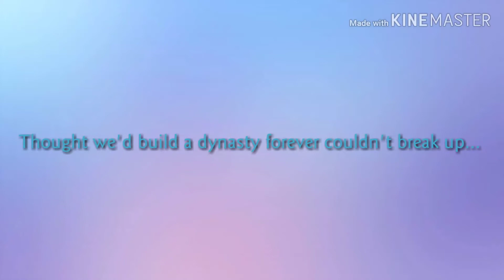Dynasty ~glmv~ //first glmv//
Thank u guys for the support, i took 5 days to make this cuz im to lazy lol, but thanks for reading this and I hope you have a great day!